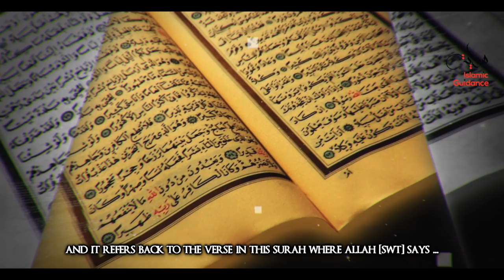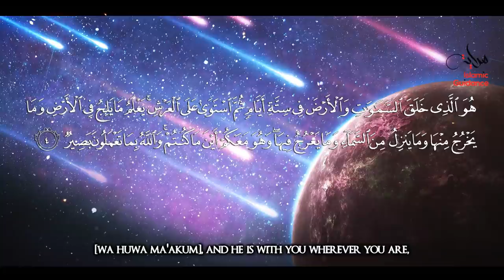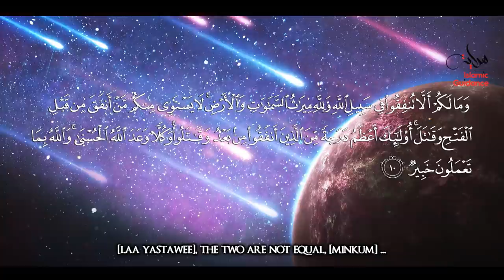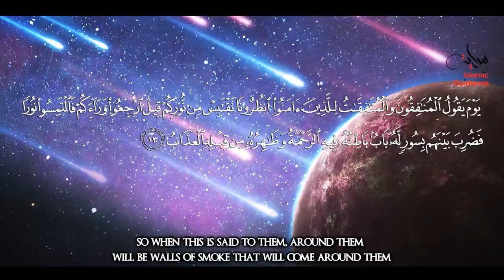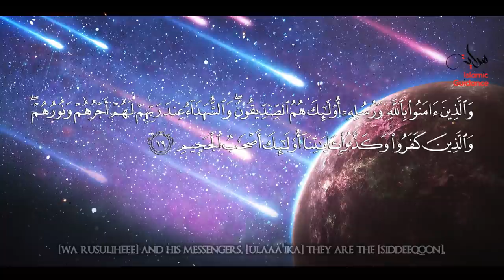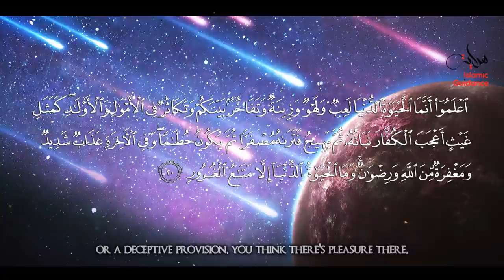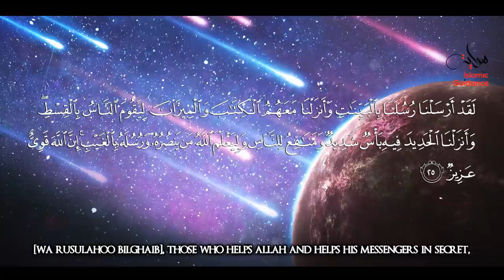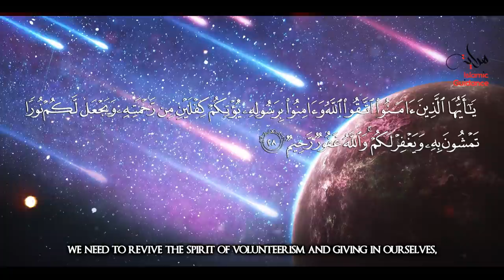Surah Al Hadid - The Iron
The surah that mentions the heavy metallic element Iron as being sent down by God form the heavens to endow the earth itself with mighty force, and humanity with the many benefits of its malleable and structural strength, and all the great tests of faith that arise from this. The surah urges the believers to spend in God’s cause and uphold justice. Previous prophets are mentioned especially Noah, Abraham, and Jesus, showing the response they received.

Lecturer: Shaykh Tawfique Chowdhury